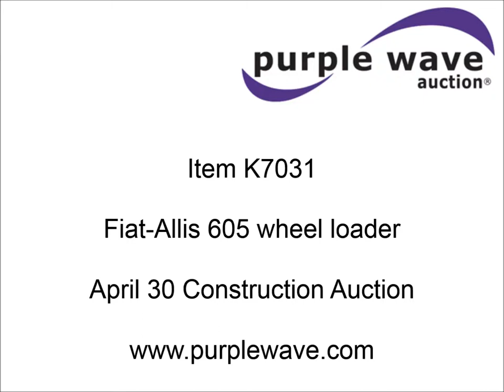Fiat-Allis 605 wheel loader for sale | sold at auction April 30, 2015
Fiat-Allis 605 wheel loader
Cummins 5.9L six cylinder diesel engine
152 HP
Hi-Lo transmission
Enclosed cab
Heat
Joystick loader control
105"W bucket
17.5-25 tires
Serial 18V05330

It was located in Louisburg, KS, and we sold it to the highest bidder for $8,910.